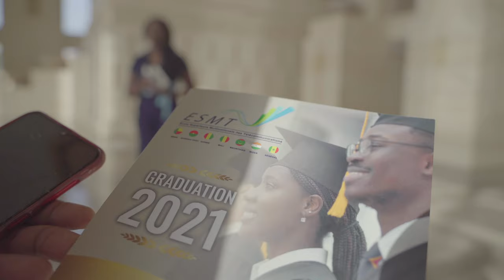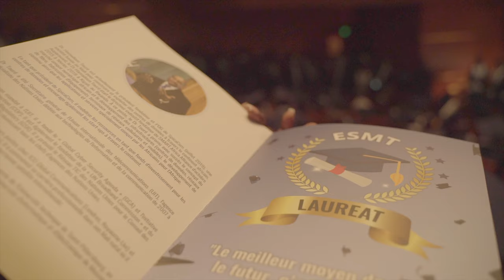Graduation 2021 de l'ESMT